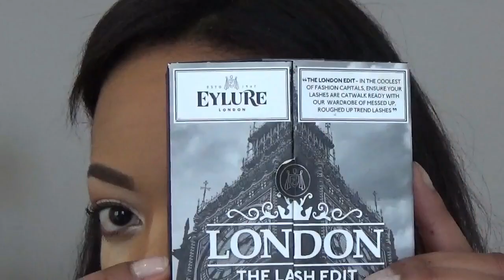Simple Warm Look | ABbeautyyy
Hey you!! I just wanted to show you how to create an easy eye look, that you can rock anytime. I hope you enjoy this tutorial and until next time!

Products used:

-primer Nyx Cosmetics Shine Killer
-foundation Mac Studio Fix Fluid nc45
-concealer Maybelline 24h Super Stay medium/beige fonce + LA Girl Pro Conceal fawn
-setting powder Ben Nye Luxury Powder banana
-brow pencil Sleek Makeup brown
-concealer (brows) Yves Rocher medium
-gel liner Maybelline Eyestudio Lasting Drama black
-mascara Maybelline Lash Sensational black + Essence Lash Princess black
-false lashes Eylure London The Lash Edit n154
-face powder Mac Mineralize Skinfinish dark
-contour powder Sleek Makeup Face Contour Kit medium
-bronzer Nyx Cosmetics deep tan
-blush Nyx Cosmetics Powder Blush cinnamon
-highlighter Colourpop Super Shock Cheek wisp
-lipliner Essence cute pink
-lipstick Essence peach party
-palettes: Morphe Brushes 35B + Maybelline The Nudes